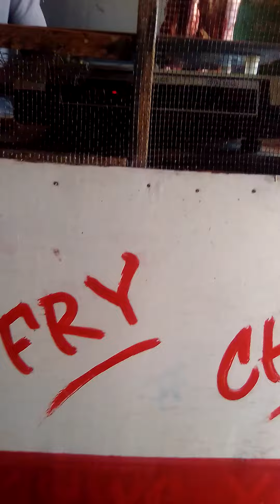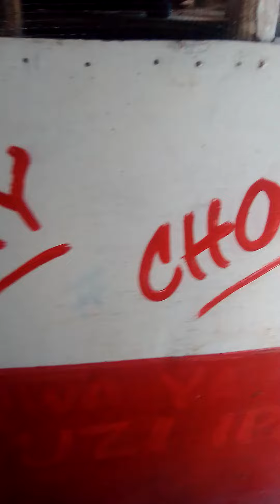Purchasing meat at a butchery